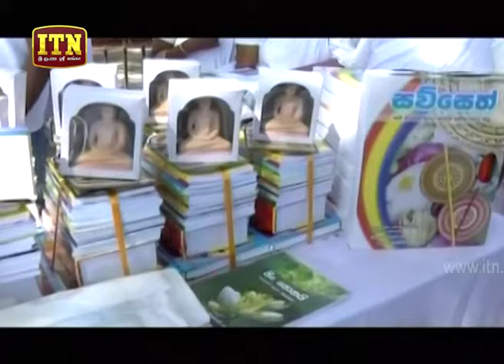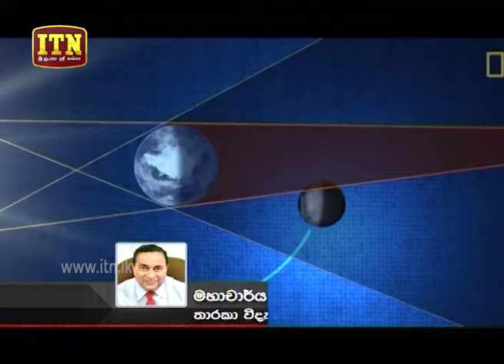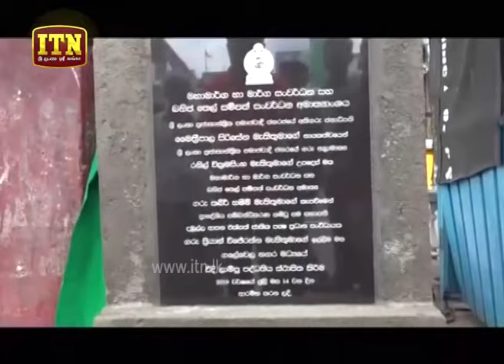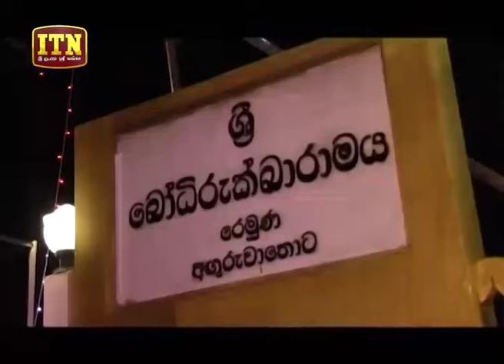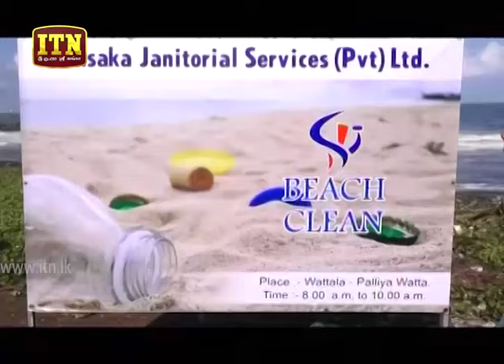ITN News 2019-07-16 | 12.00 PM